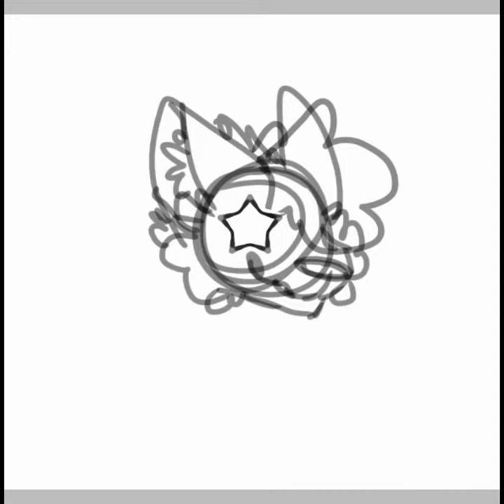cookiequeenpfpcontest (speed paint no music!) ((read description))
Please join there pfp contest so far I'm the only one that has joined, and I know what its like to not have many people join your contests it sucks. Also they are a really nice person so go show them some love and join there contest!